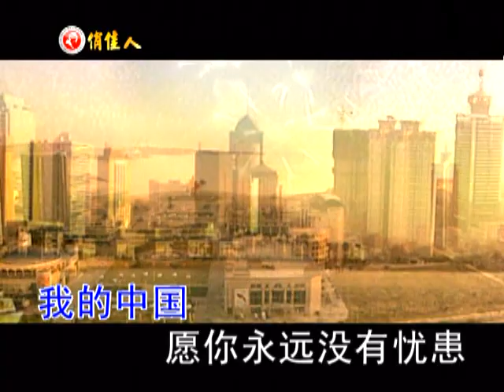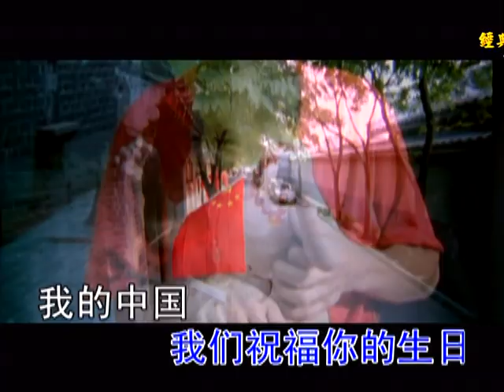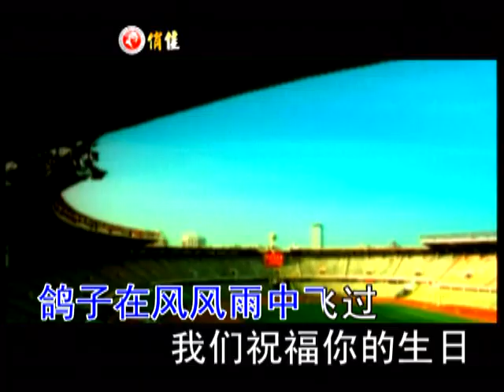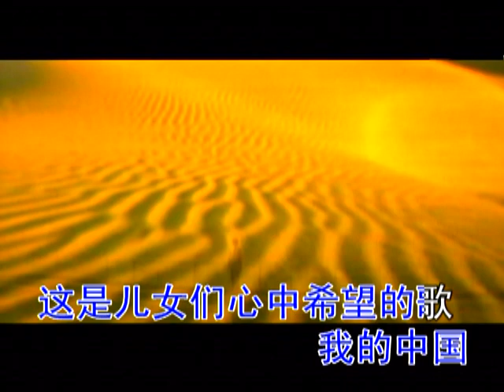今天是你的生日-原唱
俏佳人版权制作经典歌曲卡拉OK 【今天是你的生日-原唱】